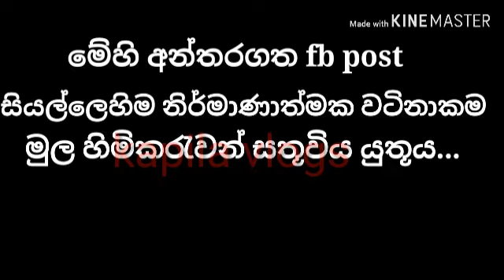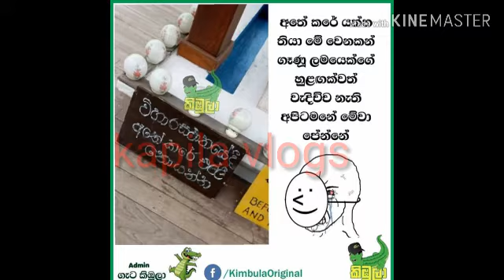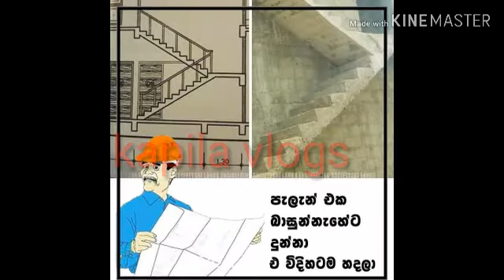Dawase bukiya fb sinhala post#### සිංහල post :vol 21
Dawase bukiya#
jok post#
සිහල post
@@@ Fb jok sinhala post@@@@

kapila vlogswww

.Facebook.com/kapila8